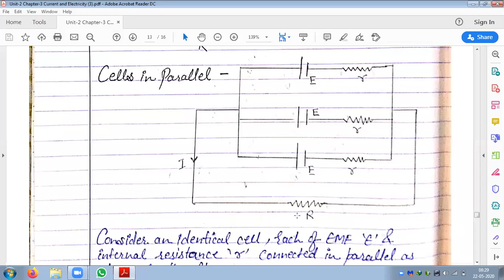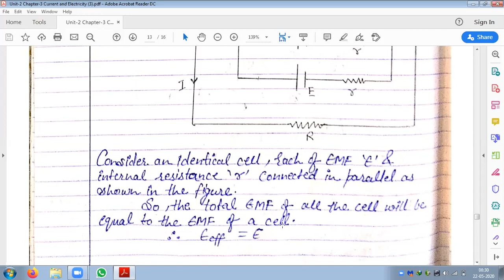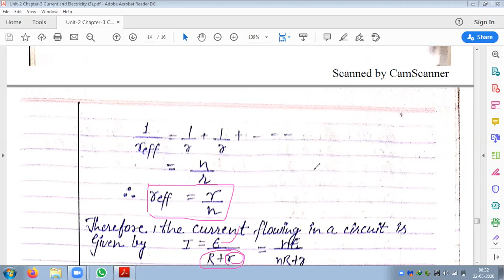Cells in Parallel Combination